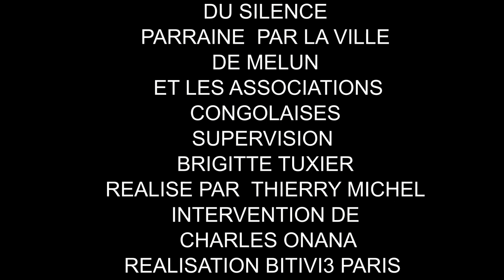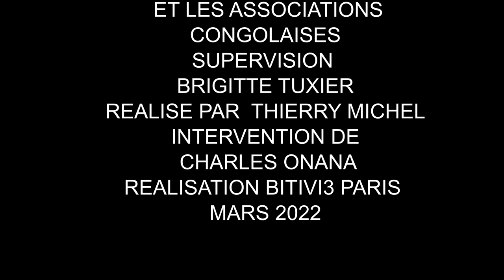SUIVEZ CHARLES ONANA ET FRANCOIS MBUKU /FMT A QUAND L IMPUNITE DU RWANDA ET TRIBUNAL RDC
EST CE QUE LES CONGOLAIS  SONT NAIFS A CE POINT A NE PAS COMPRENDRE POUQUOI LE RAPPORT MAPPING CONNU DE TOUS EST MIS SOUS SCELLE POUR PROTEGER NOS BOURREAUX